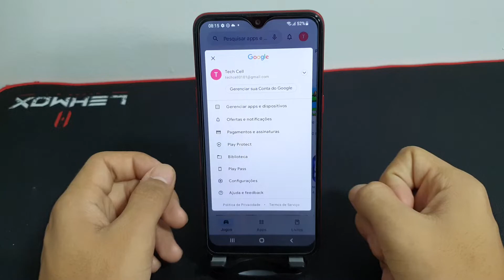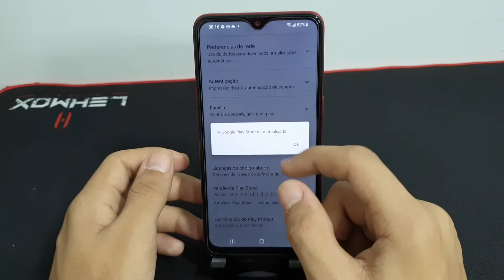Como atualizar sua Play Store no seu Samsung A10, A10e, A10s, M10 E M10s - Dicas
Fala pessoal!! vou mostrar passo a passo de como atualizar sua play store no seu Samsung A10s

✩ Redmi Note 9 64G / 128GB
✩ Redmi Note 9S 64G / 128GB
✩ Poco X3